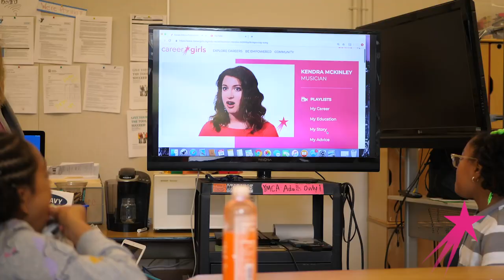Support Career Girls | Pay It Forward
Career Girls is a 501(c)(3) tax-exempt nonprofit founded on the dream that every girl around the world has access to diverse and accomplished women role models — to learn from their experiences and to discover their own path to empowerment.

Inspiration and education change lives. Your donation directly enables more educators to establish Career Girls Club at their schools. Over 100 educators are on the waitlist pending additional funding.  In this free, 20-week school-based club, girls develop a greater understanding of career possibilities and the soft skills required for success. In each weekly session, girls explore topics and themes that pair Career Girls role model videos with a discussion-based curriculum and corresponding group activities.

Thank you for your support. Together we can change the world!